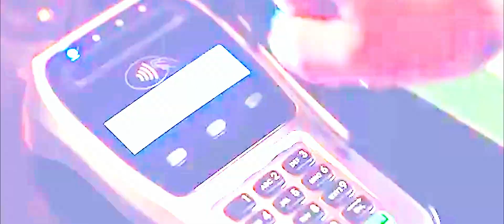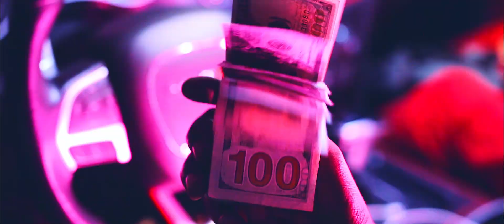Jiair - Jugging Hams | Shot